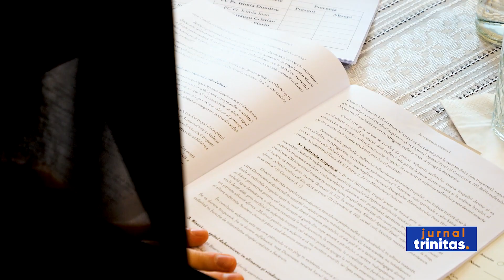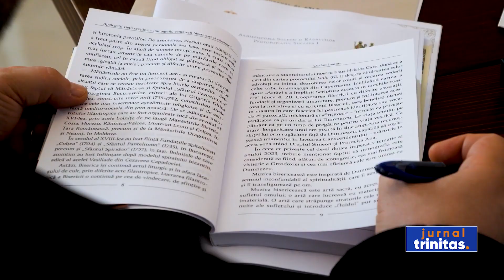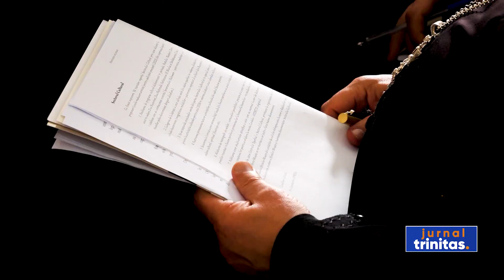Clericii din Protopopiatul Suceava I au participat la conferința pastoral misionară